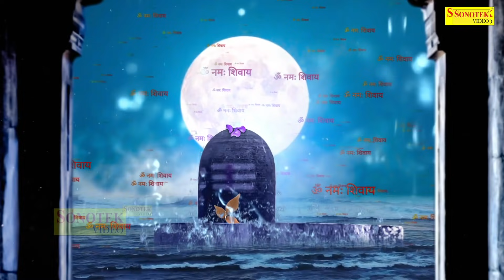हम कैलाशी उस शिव शम्भू की कथा सुनाते हैं | Meenaksi Shiv Katha | Shiv Ji Ke Bhajan2021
Titel :- हम कैलाशी उस शिव शम्भू की कथा सुनाते हैं
Label :- Live Shiv Bhajan Sonotek